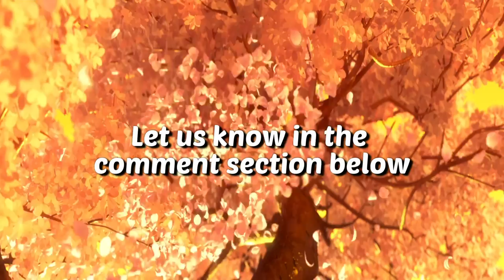10 Biggest Hidden Movie You Missed In Kung Fu Panda 3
10 Biggest Hidden Movie You Missed In Kung Fu Panda 3 2016 | Kung Fu Panda 3 Goof

Kung Fu Panda 3. Living large and loving life, Po (Jack Black) realizes that he has a lot to learn if he's going to fulfill the next challenge from his beloved instructor (Dustin Hoffman). After reuniting with his long-lost father (Bryan Cranston), Po must transition from student to teacher and train a group of fun-loving, clumsy pandas to become martial-arts fighters.

Here are 10 Biggest Harry Potter And The Chamber Of Secrets Movie You Didn't Notice | Harry Potter Goof

10 Biggest Goof in Teenage Mutant Ninja Turtles Out of the Shadows Movie You Missed | TMNT Goof

Movie Mistakes | Movie Error movieerror moviemistakes: The Lord of the Rings - The Return of the King | LOTR Goofs & Fails

10 Biggest Mulan MOVIE Mistakes | Movie Error movieerror moviemistakes You Totally Missed | Mulan Goofs & Fails 3m, m3